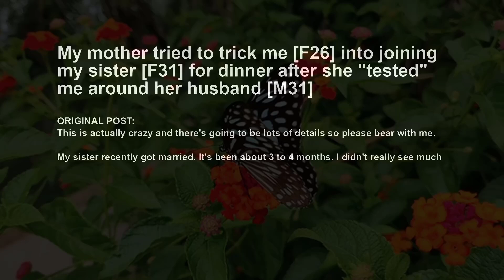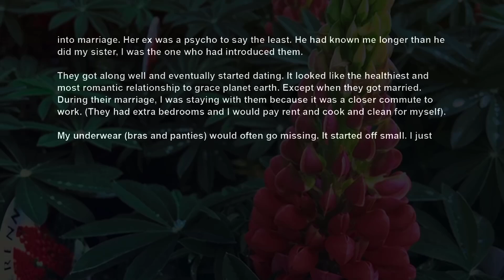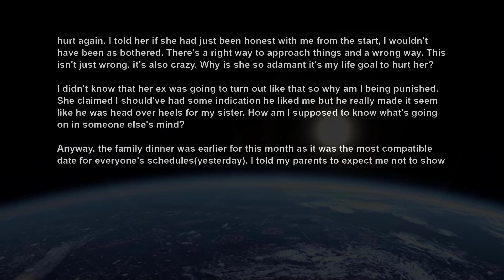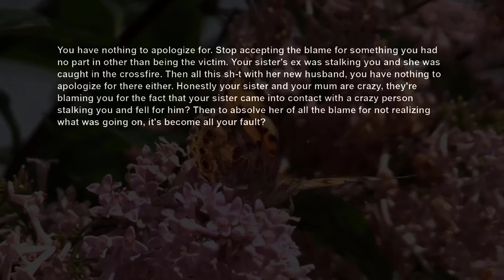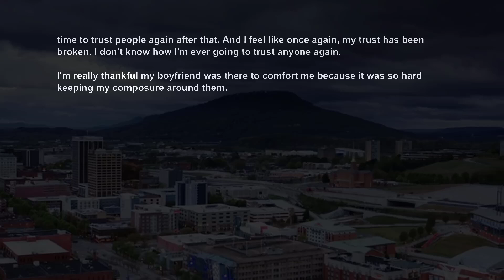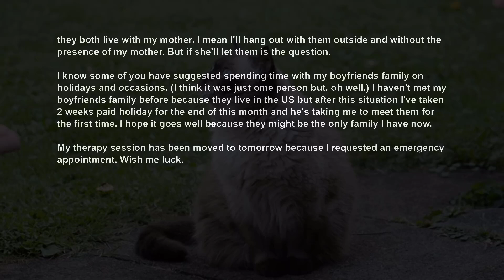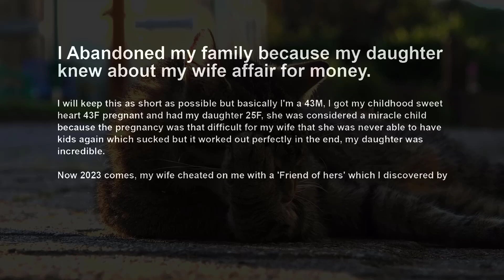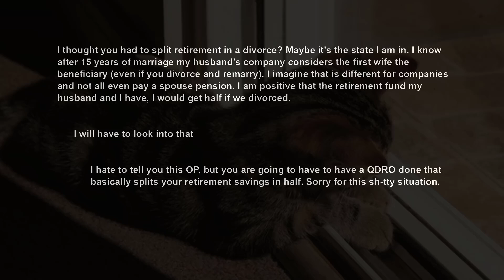UPDATE Sis Tested If She Can Trust Me Around Her New Husband Cos She Blames For Her 1st Marriage